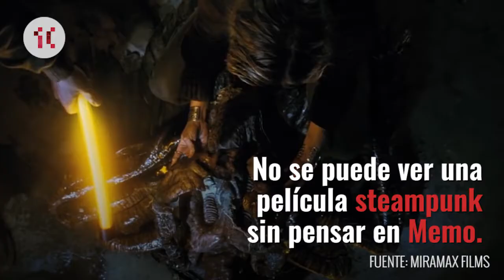El mexicano ganador del León de Oro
¡Qué orgullo! Guillermo del Toro fue galardonado con el León de Oro del Festival de Venecia por su película "The Shape of Water"